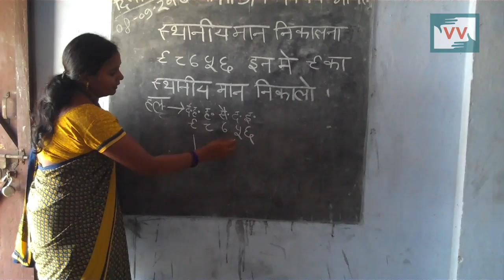Student and Teacher Ratio is 117:2 | Bramhjeet reports for IndiaUnheard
This video was made by a Video Volunteers Community Correspondent Bramhjeet Yadav. Community Correspondents come from marginalized communities in India and produce videos on unreported stories. These stories are ’news by those who live it.’ They give the hyperlocal context to global human rights and development challenges. Take action for a more just global media by sharing their videos and joining in their call for change.